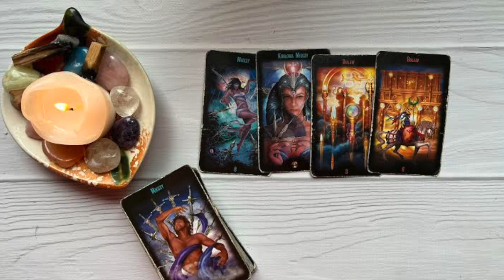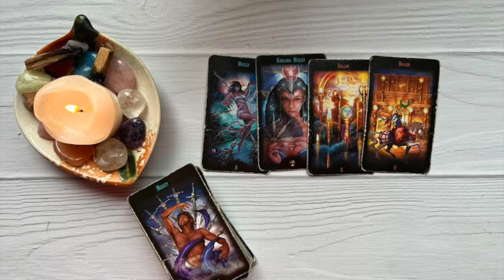Ryby Horoskop na Miłość - Kwiecień 2023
Prywatny horoskop miesięczny na miłość można zakupić przez buycoffee.to/madrosctarota

madrosctarota.pl

Do usłyszenia :)

Magda